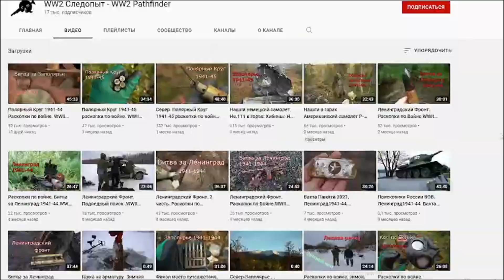I FOUND A WAREHOUSE WITH WEAPONS FROM THE SECOND WORLD WAR / WW2 METAL DETECTING